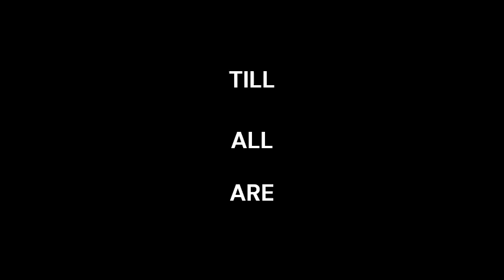Transformers Salvation OP1 - Skylight Production Vault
A gift for my buddy Kyle! This is a project we've been cooking up for a while and I wanted to show it off, so here ya go!